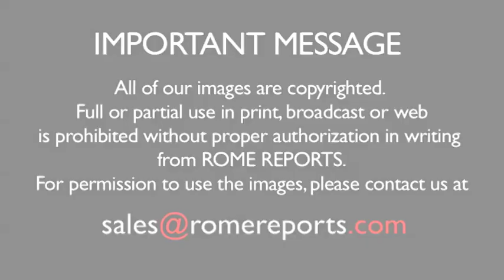Pope: Don't waste food or resources. Don't be part of a throw away society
During his weekly general audience, Pope Francis talked about the need to protect the Earth and its resources. More specifically, he talked about not wasting food.